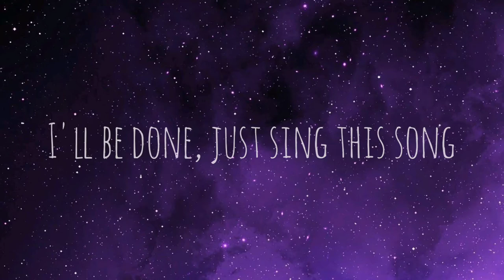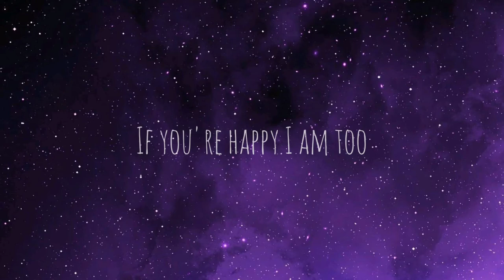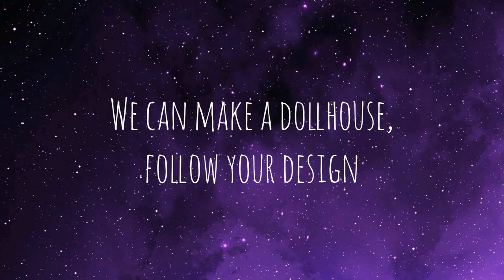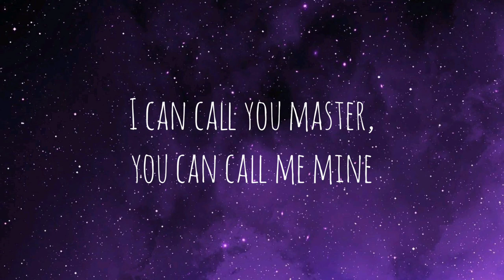Wrap Me In Plastic - CHROMANCE (Lyrics Video)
Song Lyrics